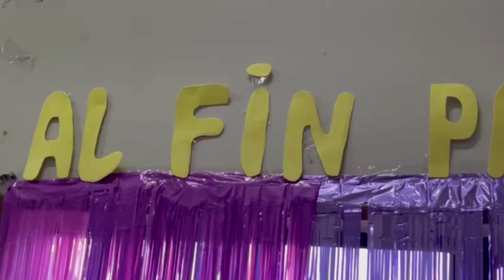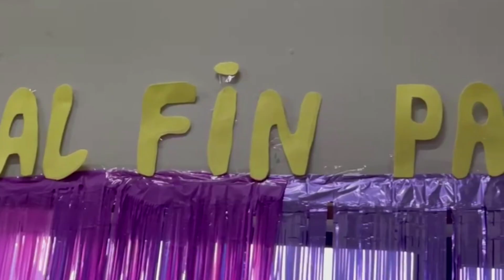empresa Blumar agrupación “Bajo el Alero de la Pedro”